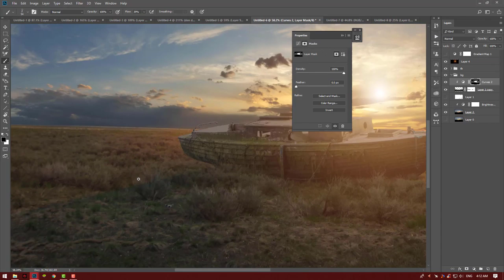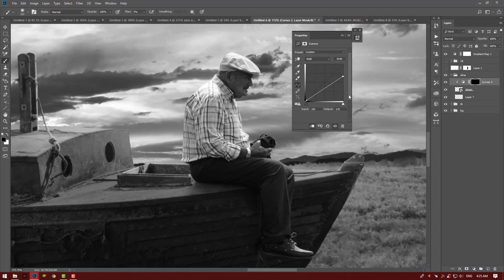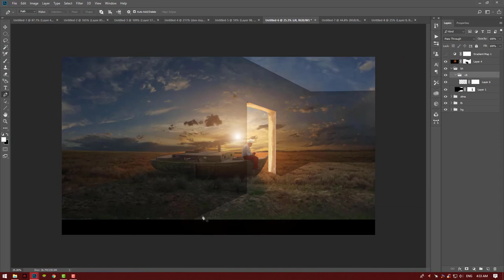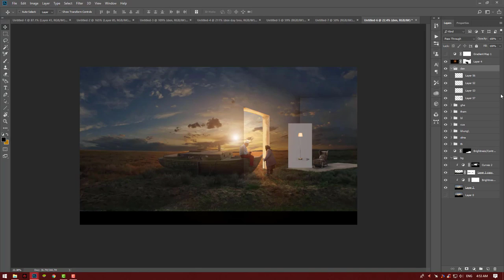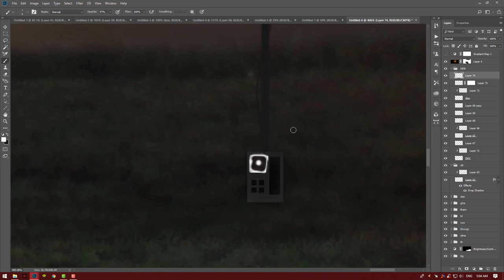Photoshop Tutorial Speed 02 - By Trần Công ( Người Mua Vui )